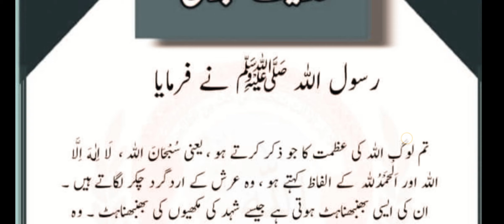ALLAHA KI AZMAT KA ZIKER / رسول اللہ صلی اللہ علیہ وآلہ وسلم کا فرمان / hadees shreef /Abid raja